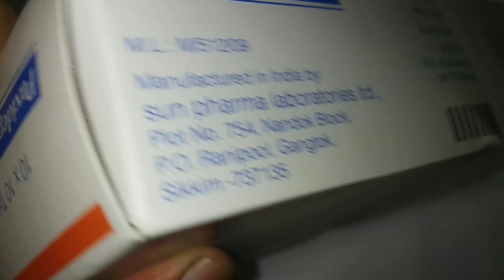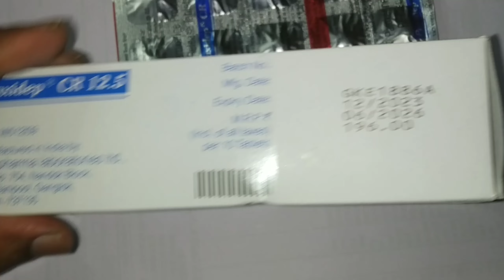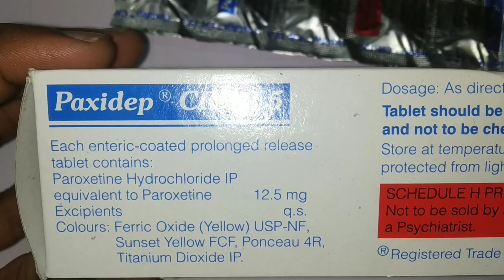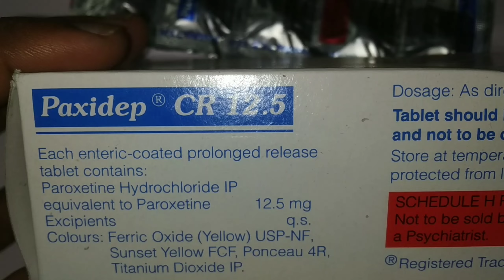Paxidep cr 12.5 tablets|paroxetine prolonged release tablets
paxidep cr 12.5 tablers uses.
paxidep cr 12.5 tablets.